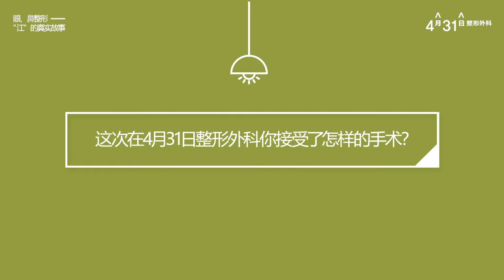眼、鼻整形 “江”的真实故事 - 4月31日整形外科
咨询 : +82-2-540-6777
微博 : 4月31日整形外科